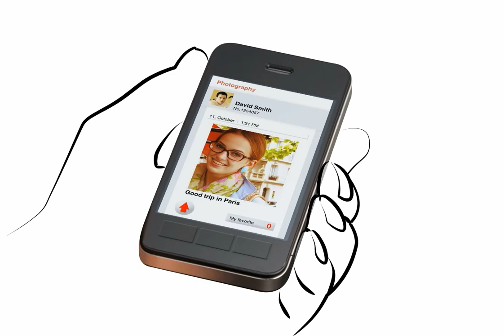Canon PowerShot N - Concept